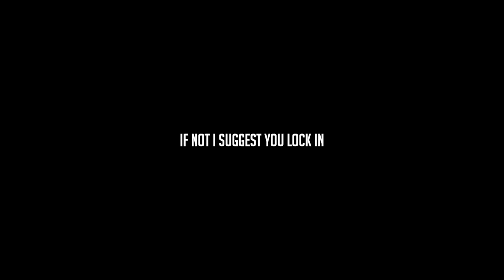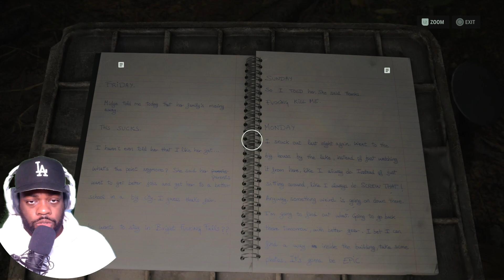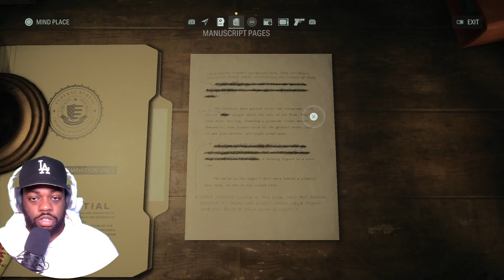F.A.N Tried me in The Woods! SMH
✨🔥 MUSIC IN VIDEO - CHECK THEM OUT! 🔥✨

✨SQUIRL BEATS - NO LIE
✨she got me dancin
✨FLYBWOY - NO PROBLEM